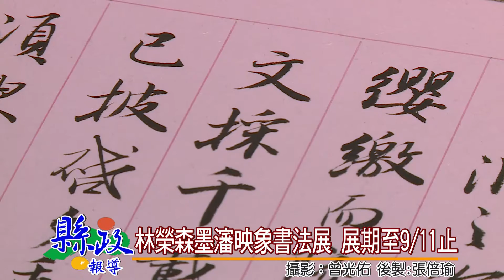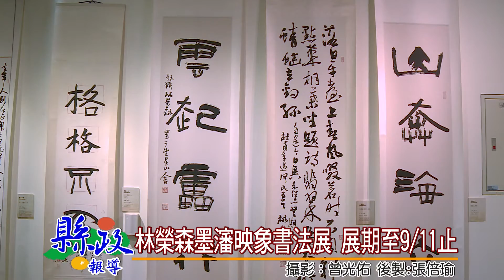林榮森墨瀋映象 展期至9月11止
南投縣文化局長林榮森，同時也是知名書法家，在國立彰化生活美學館第一、二展覽室舉辦「墨瀋映象」書法創作展，當日舉行開幕式，來自全國各地貴賓把展覽室擠得水洩不通，這次展期到9月11日止，歡迎大家蒞臨參觀。